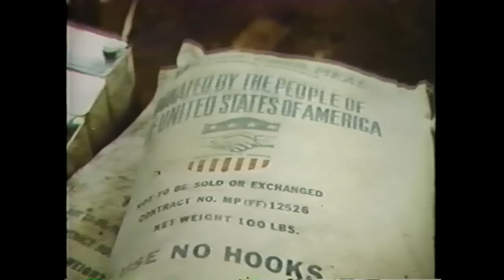Unique War (1966)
The program portrays the mission of the armed forces in South Vietnam. They search for the enemy on the battlefield and the effort to win the minds and favor of the people.